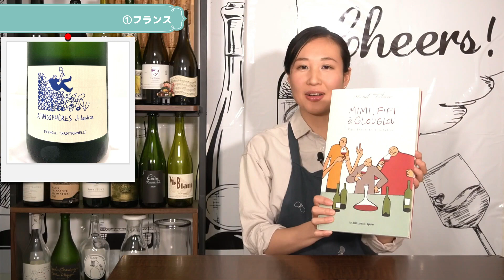【ジャケ買い必至？！】魅力的なラベルのワイン【ソムリエおすすめ銘柄紹介】｜ギフトにも！ワイン初心者さん向け 家飲みワイン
今回のテーマは、ついジャケ買いしたくなってしまう、魅力的なラベルのワイン。
今回はスパークリングワイン編です🥂
可愛くてお洒落なラベルで、ギフトにもぴったりなスパークリングワインを７本ご紹介しております。
ぜひあなたのお気に入りのラベルのワインもコメントで教えてください♪

【動画でご紹介したワインはこちら】
※欠品のものもございますので、お見かけの際お手にとっていただけると嬉しいです。

②フランス／イチゴ
欠品中

④スロヴェニア／ナチュラル・バブルス

⑤スペイン／パンパネオ・アイレン・アンセストラル

⑥ドイツ／バッハゲキュスト・セッコ ロゼ

☑︎ワインのお悩み・ご質問 無料相談受付中

「プレゼント用に映えるラベルのワインある？」等々

ワインに関するお悩み・ご質問を

あなたの専属ソムリエがお答えしますので

いいワインはいいぶどうから
いいぶどうはいい畑から

生命力あふれる「生きたワイン」を

あゆの運営するオンラインショップはこちら

限定ワインセット🍷←人気です！

【音声配信】
🍷Voicy

☑︎お酒のコミュニティ サカラバ

お酒好きさんの為の
情報共有コミュニティ「サカラバ」

「好き」で繋がる大人の遊び場で
お酒のことを語ったり
素敵なお店等の情報交換をしています。

Discordというアプリを使って
やりとりしています。